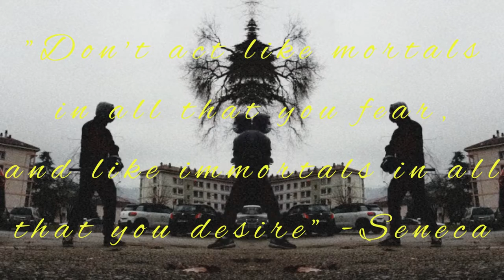Defanging the snake - FMA hand and knee padded sparring - trippy version - HirayaFMA 148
Let's see...

First, this video was filmed with another phone who mirrored the image (making it look like we spar left handed), so I was thinking to mirror the mirrored image, in order to get the stick back in the right hand...

...and that's the artistic result.

here is the link to the video without this effect...

Second, it has been decided to include the knee as target in all padded sparring. And the results were positive.

Had some kids next to us blasting some tekno, so we already got the soundtrack.